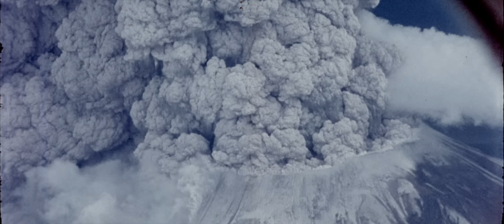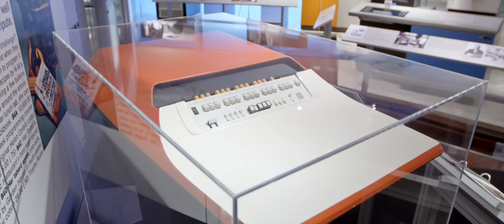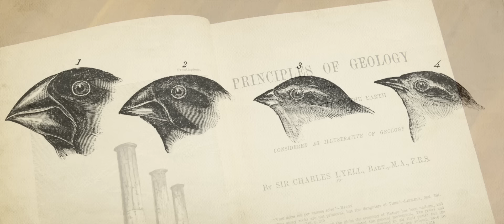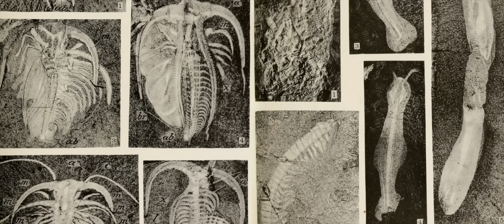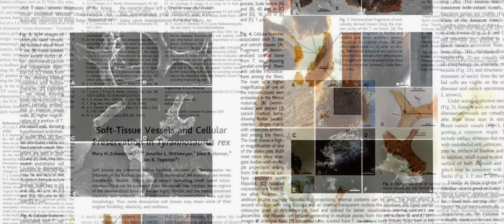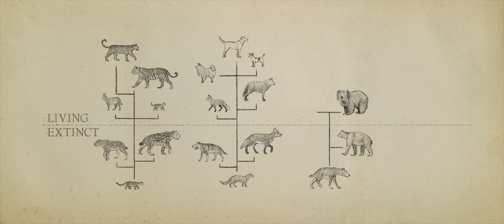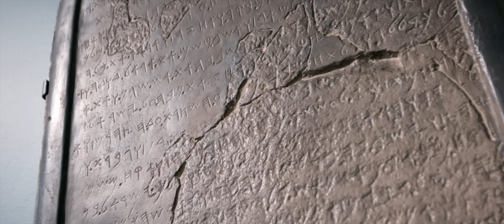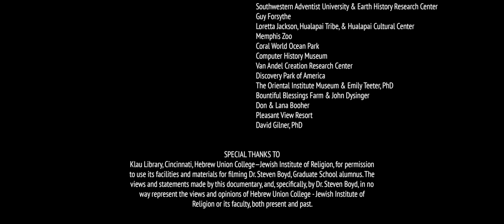¿Es el Génesis Historia? - Mira la Película Completa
¿Es el Génesis Historia? presenta a más de una docena de científicos y eruditos que explican cómo el mundo se cruza con la historia registrada en el Génesis. Desde capas de rocas hasta fósiles, desde leones hasta estrellas, desde la Biblia hasta artefactos, esta fascinante película cambiará tu forma de ver el mundo. El objetivo de la película es presentar un caso razonable de la Creación en seis días normales, un Adán y una Eva reales, una caída real, un diluvio global y una torre de Babel. El Dr. Del Tackett, creador de 𝘛𝘩𝘦 𝘛𝘳𝘶𝘵𝘩 𝘗𝘳𝘰𝘫𝘦𝘤𝘵, le sirve de guía: caminatas por cañones, escalada de montañas y buceo bajo el mar, en una exploración de dos puntos de vista opuestos... una verdad convincente.

1 - Cambiando Nuestra Perspectiva 0:00
2 - ¿Qué nos dicen las Rocas? 3:59
3 - Una cuestión de paradigmas 13:49
4 - ¿Qué dice el texto? 17:55
5 - ¿Cómo se mide el tiempo? 23:32
6 - Una breve historia del mundo 34:13
7 - El origen de los fósiles 42:26
8 - Cuando los dinosaurios caminaron por la Tierra 50:14
9 - Tejido blando en huesos de dinosaurio 55:51
10 - El genio del diseño 1:02:58
11 - El potencial de los tipos creados 1:12:34
12 - El propósito de las estrellas 1:21:22
13 - ¿Dónde estaba Babel? 1:28:03
14 - Génesis y nuestra cultura 1:33:19
15 - Una perspectiva cambiada 1:39:09
16 - Créditos 1:41:26

Si desea comprar una copia de la película y toda nuestra biblioteca de contenido que afirma la creación, consulte 𝘊𝘰𝘮𝘱𝘭𝘦𝘵𝘦 𝘊𝘳𝘦𝘢𝘵𝘪𝘰𝘯 𝘉𝘶𝘯𝘥𝘭𝘦 en nuestro sitio web.

No olvide visitar nuestra tienda web para ver más de 15 horas de videos, libros y otros recursos

Además, asegúrese de navegar por nuestro canal. Allí podrás encontrar vídeos de nuestra 𝘉𝘦𝘺𝘰𝘯𝘥 𝘐𝘴 𝘎𝘦𝘯𝘦𝘴𝘪𝘴 𝘏𝘪𝘴𝘵𝘰𝘳𝘺? serie, así como conferencias técnicas en profundidad impartidas por científicos de la creación.

Finalmente, si prefiere leer artículos con una colección de videos seleccionados, tenemos muchos recursos gratuitos en nuestro sitio web

¡Esperamos que disfrutes la película!

"Porque desde la creación del mundo, sus atributos invisibles, su poder eterno y su naturaleza divina, se han visto claramente, entendiéndose por lo que ha sido hecho, de modo que no tienen excusa". Romanos 1:20

Nota: La película incluye subtítulos en inglés, francés, holandés, español, alemán, islandés, indonesio, italiano, chino (simplificado y tradicional), portugués, portugués (brasileño), árabe y búlgaro.
✨ ¿Quieres aprender más sobre Génesis y la Creación?